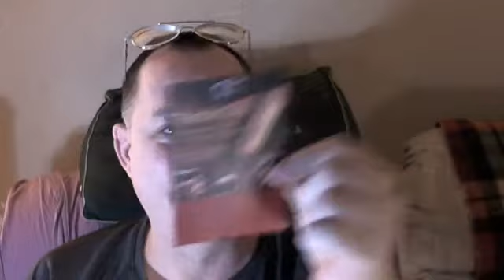Thimble Slide - smart guitar acessory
check out the thimble slide - a guitar acessory that actually makes sense .